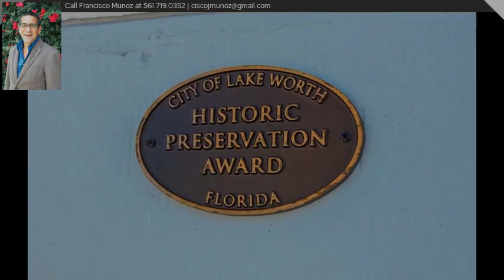113 S Federal Highway, Lake Worth Beach, FL 33460